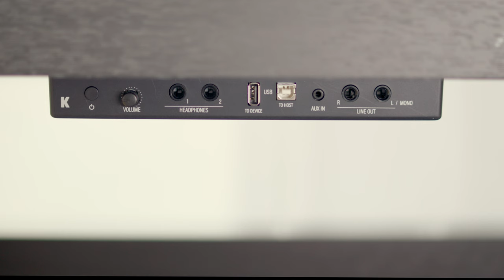Kurzweil CUP M1 Digital Piano - Trailer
The Kurzweil CUP M1 Digital Piano.